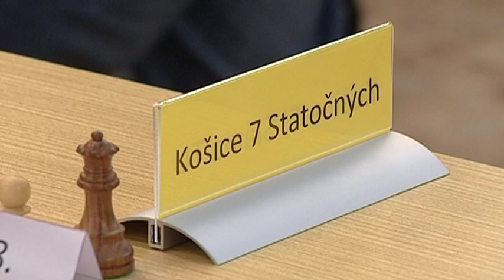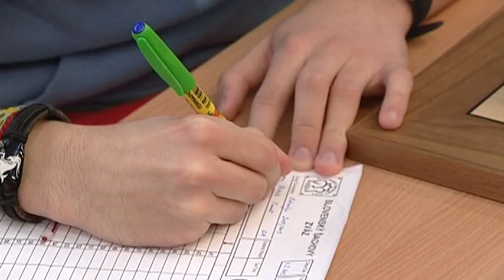Šachy extraliga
V piatok sa v našom meste začali trojkolové zápolenia extraligy družstiev v šachu. Tri dni trvajúci turnaj slovenskej špičky spoznal predbežného lídra tabuľky, ktorým je Slovan Bratislava. Košičania majú v tejto súťaži dvojnásobné zastúpenie. Na siedmom mieste je družstvo Siedmych Statočných a na desiatom Slávia Košice.